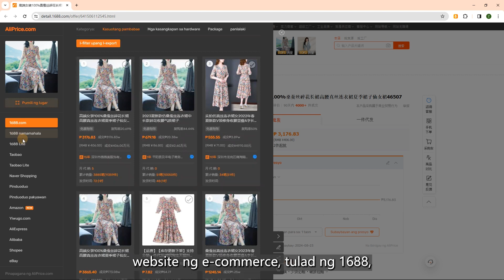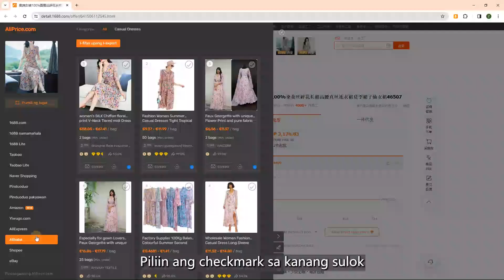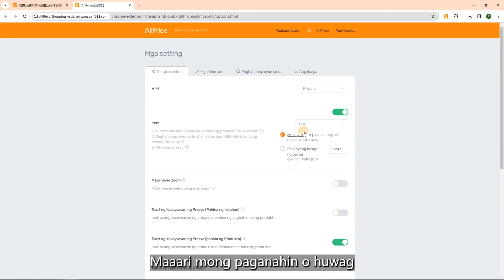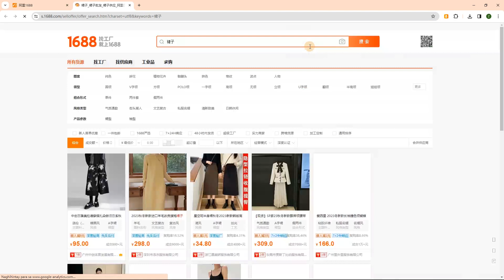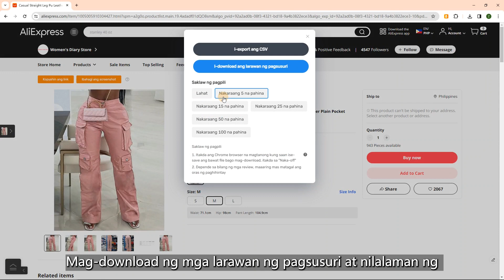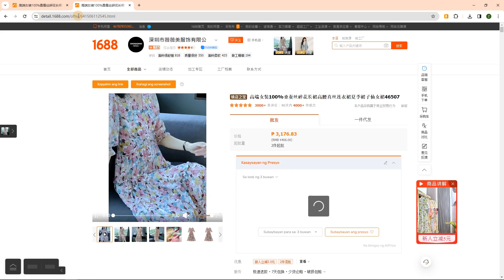1688 paghahanap sa pamamagitan ng larawan gabay sa gumagamit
1688 Paghahanap ng imahe Pangunahing tampok:
1. Kasaysayan ng presyo: Maaari mong suriin ang kasaysayan ng presyo sa loob ng 3/6/12 buwan sa 1688.com. Isa rin itong 1688 image downloader at Taobao image downloader
2. Maghanap ng mga katulad na produkto ayon sa larawan, i-click ang search button o i-right click at maghanap ayon sa larawan, mabilis na hanapin ang parehong produkto sa 1688, Alibaba, Taobao, atbp., isang kailangang-kailangan na tool para sa dropshipping.
3. Alerto sa pagbaba ng presyo: idagdag ang produkto sa iyong mga paborito, makakatanggap ka ng notification kapag bumaba ang presyo.
4. Mga istatistika ng benta, pagsusuri ng order at pamamahagi ng presyo sa mga page ng listahan ng produkto ng Aliexpress at Shopee, ang porsyento ng mga benta ng nagbebenta, atbp.
5. Ipakita ang mga kupon sa Taobao
6. Kopyahin ang link, idinagdag ang pindutan ng kopya ng link upang matulungan kang kopyahin ang mga link ng produkto ng Taobao at 1688.
7. Kunin at isalin. Kumuha ng larawan at isalin ang teksto dito. 1688 extension ng paghahanap ng larawan
8. Pagsusuri ng pagsusuri: Sa page ng mga detalye ng produkto ng Aliexpress, suriin ang pamamahagi ng mga reviewer sa bansa.
9. I-download ang larawan ng produkto at video sa Taobao at 1688 sa 1 click, i-export ang mga link ng larawan para sa iyong kopya, isalin ang larawan nang maramihan.
10. I-export ang mga link ng larawan upang kopyahin.
11. Sinusuportahang Google Lens, maghanap ng mga katulad na produkto sa buong mundo sa pamamagitan lamang ng larawan.
12. Sinusuportahan upang ihambing ang parehong mga produkto sa 1688 at i-export ito bilang isang Excel file.
13. I-download ang Aliexpress at Amazon review na mga larawan at i-export ang mga detalye ng review bilang Excel file.
14. I-export ang listahan ng produkto ng iyong Taobao at 1688 Shopping cart bilang isang Excel file.
15. Idinagdag ang paghahanap ng Shein ayon sa larawan, paghahanap ng imahe sa Naver at paghahanap sa Amazon ayon sa larawan

Kung mayroon kang anumang mga katanungan o mungkahi, mangyaring huwag mag-atubiling makipag-ugnay sa amin: